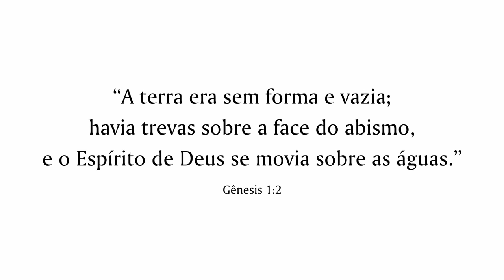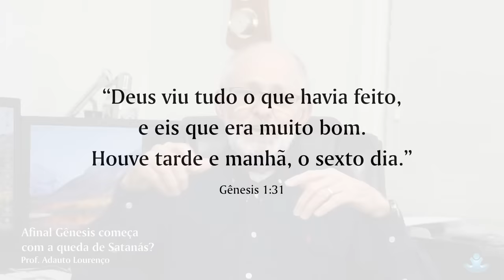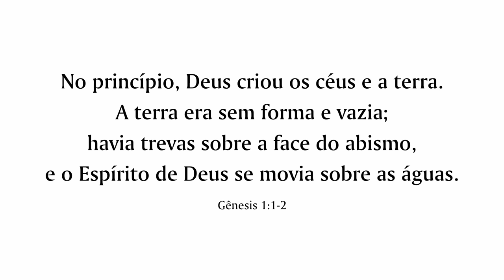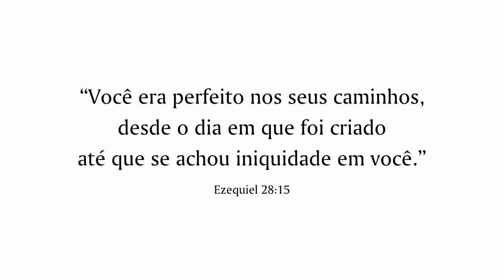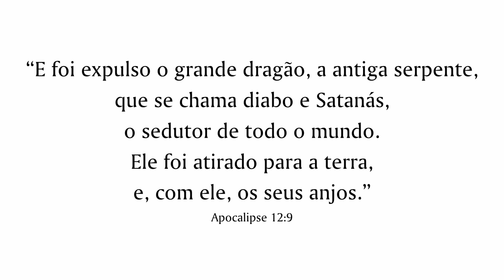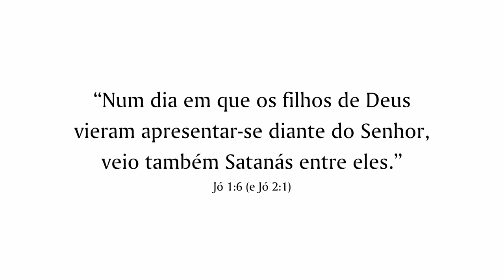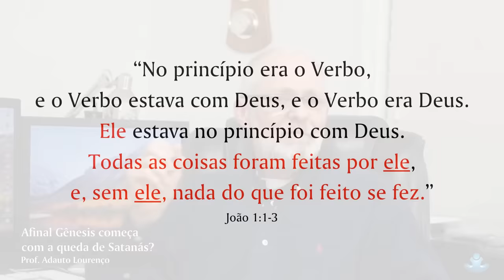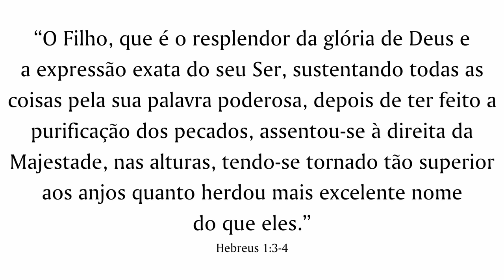Afinal... Gênesis Começa Com a Queda de Satanás?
Tema fascinante... Muitas opiniões por aí... E a sua?
Livro: Gênesis 1&2: A Mão de Deus na Criação.